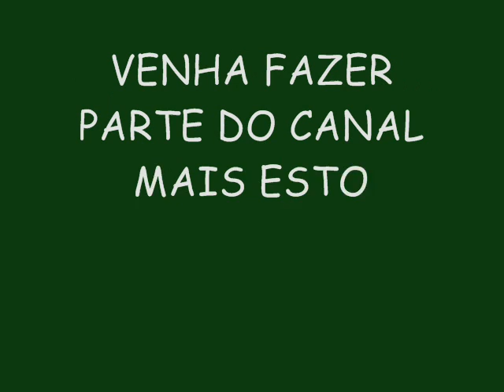TRIO DA HUANNA VERÃO 2015 LANÇAMENTO - NINJAS DO ARROCHA